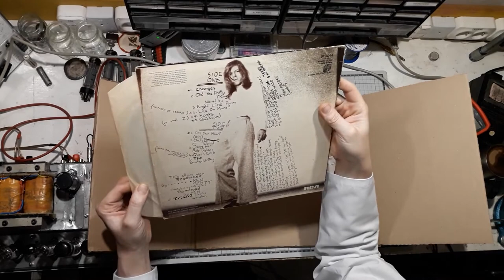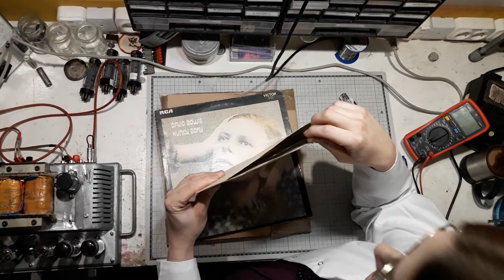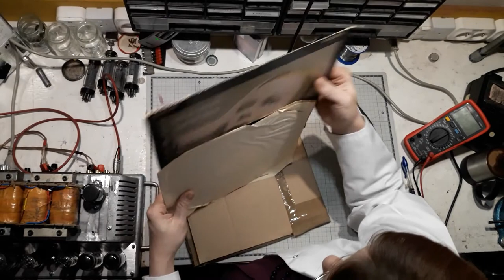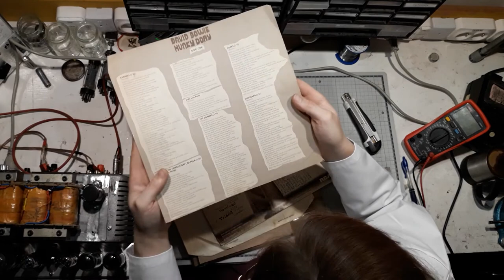Record unboxing: David Bowie - Hunky Dory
An old video (definitely 2021; see me with no bangs and no funky knife?) that got posted on my deadname channel rather than this one. Another surprise record unboxing, this time it's good old David Bowie. Ch-ch-changes!

No real deal mike, all recorded with a mobile over the workbench. Oh, and the SN34/1 stereo amp I was building back then.